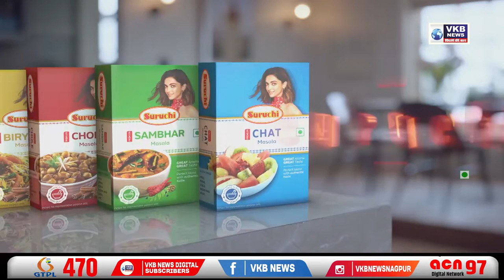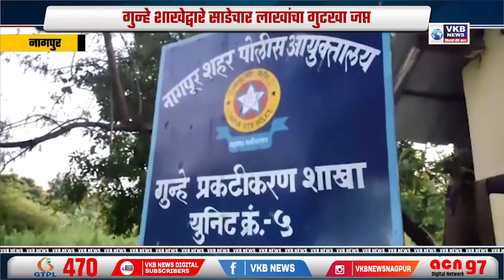नागपुरात आढळला ओमायक्रॉनबाधित दुसरा रुग्ण.